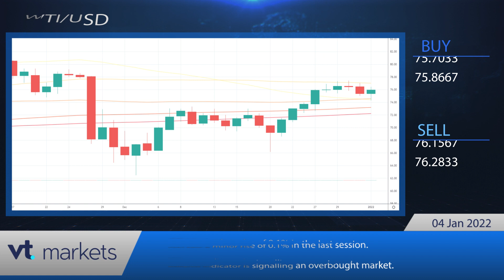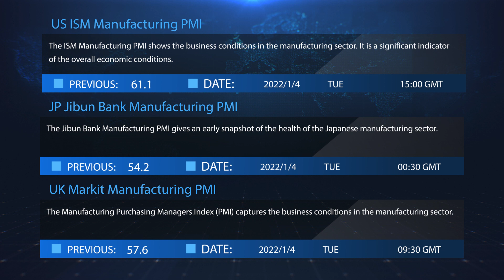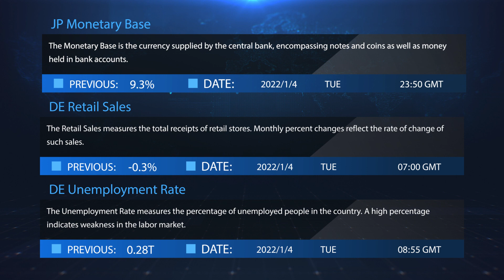VT Markets - Daily financial news 04.01.2022.mp4